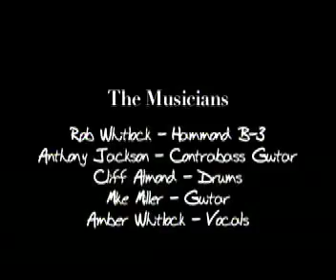Rob Whitlock at The Baked Potato EPK "Cold Duck Time"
Rob Whitlock's release of Sketchin'2 at The Baked Potato featuring Anthony Jackson- Cliff Almond- Mike Miller and Amber Whitlock